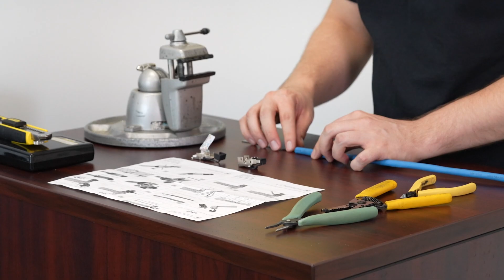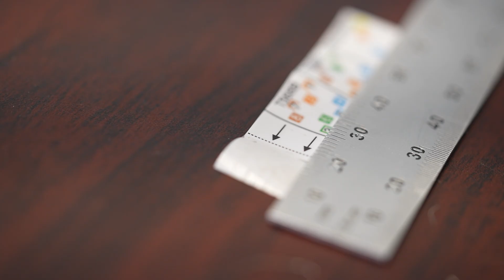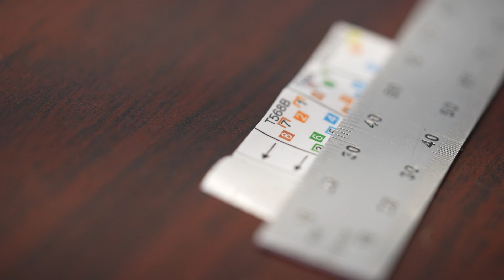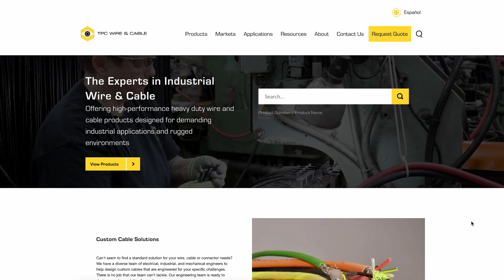RJ45 Field Installable Connector Instructional Guide for Large Ethernet Cables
Master the installation of RJ45 field‑installable connectors for large Ethernet cables with this step‑by‑step instructional guide. Whether you’re working with industrial CAT 7, CAT 6, or Profinet cables, this tutorial ensures reliable connectivity and optimal performance.

🔧 In this video, you’ll learn:

How to properly install RJ45 connectors on large Ethernet cables

Best practices for achieving secure and durable connections

Tips for maximizing network performance in industrial environments

✅ Perfect for IT professionals, network engineers, and anyone handling heavy‑duty Ethernet installations.